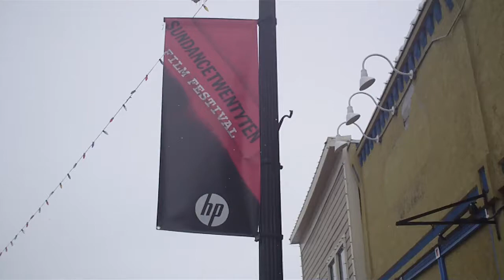Sundance 2010 - Skateland - Avid Buzz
Editor Robert Hoffman (Phoebe in Wonderland) and Assistant Editor Yusef Svacina discuss the Media Composer-based workflow on the Sundance 2010 Film 'Skateland'.